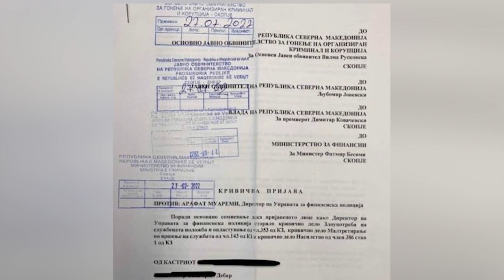Судирот Русковска – Муареми ја поткопува ниската доверба во правосудството